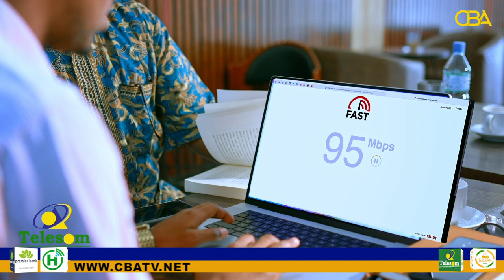Xisbiga waddani oo soo dhaweeyey baaqii beesha caalamka